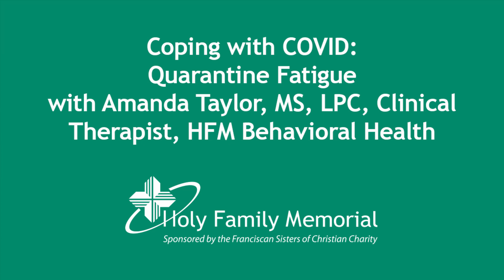Coping with COVID: Quarantine Fatigue